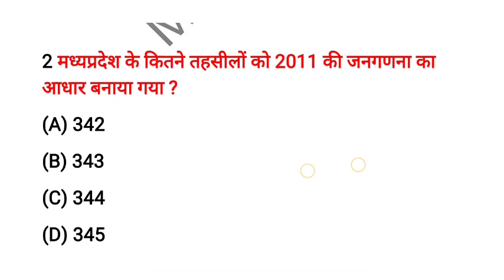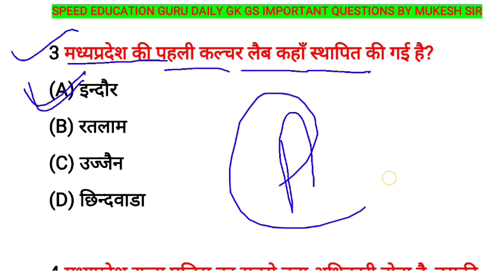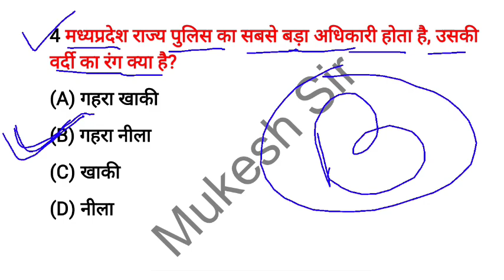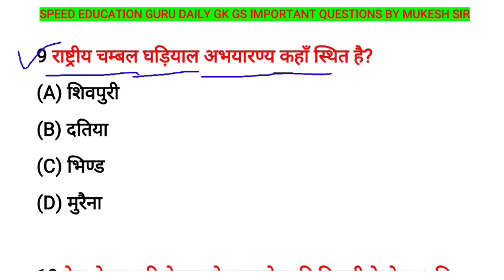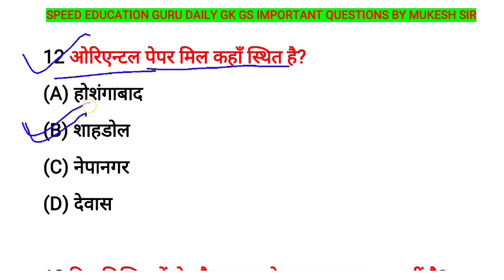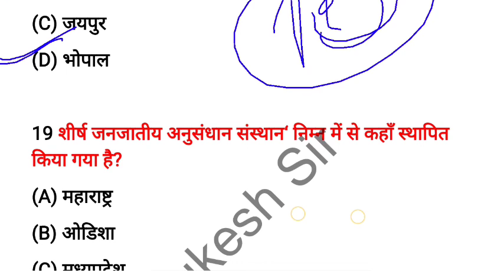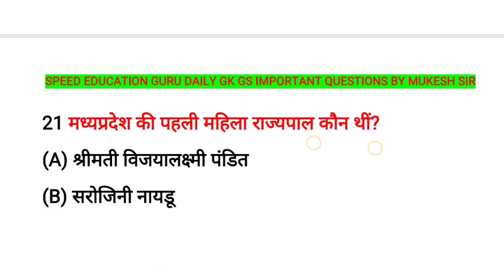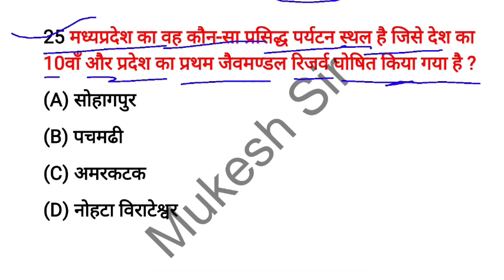mp police exam 2023 | mp police gk gs question | mp police model paper 2023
mp police 2023 model paper
mp police 2023 new vacancy
mp police 2023 new practice set
mp police 2023 gk
mp police 2023 gk gs
mp police 2023 by Khan sir
mp police 2023 gk question
mp police 2023 question paper
mp police ka question paper
mp police ka question answer
mp police important question
mp police important question paper
mp police important question answer
mp police ka gk gs question
mp police mock test
mp gk marathon class
mp police gs marathon class
mp police marathon class
mp police gs marathon by rwa
mp police gs marathon in hindi
gs marathon by rwa
gs marathon for mp police
mp police 2023 exam date
mp police 2023 syllabus
mp police 2023 admit card
mp police 2023 notification
mp police 2023 apply online
mp police 2023 by rwa
best strategy for mp police 2023
MP Police Vacancy 2023
MP Police Constable online form
mp police new vacancy 2023
mp police best book
mp police 2023 full information by Ankit bharti sir
mp police constable privious paper
mp police info by Ankit bharti sir
mp police privious years Question paper
mp police classes
mp police ki taiyari
mp police preparation
mp police best books
mp police taiyari kaise kare
mp police mpgk
mp police date extended
mp police ki date badhegi ya nhi
mp police last date
mp police form date extended
mp police date extended 2023
mp police date badegi kya
mp police exam date 2023
chauhan sir fanclub
chauhan academy
mp police constable date extended
MP Police Constable admit card
how to download MP police admit card 2023
MP police ka admit card kab aaega
MP police exam date postponed
MP Police Constable admit card 2023
MP police admit card 2023 kab aaega
MP police exam date extended
mp police exam date
mp police constable new exam date
mp police constable exam date
mp police constable latest update
mp police admit card kab aaega
mp police admit card kaise download Karen
mp police admit card update 2023
mp Police Constable admit card update today
mp police admit card kaise download
mp police new update for admit card
mp police new update
mp police admit card date 2023